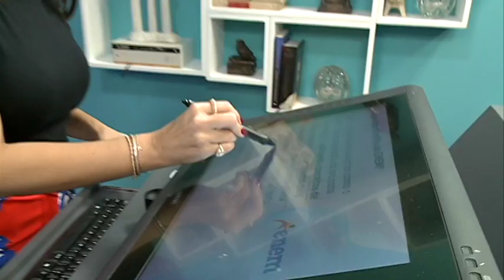VT AULÃO VIRTUAL ENEM